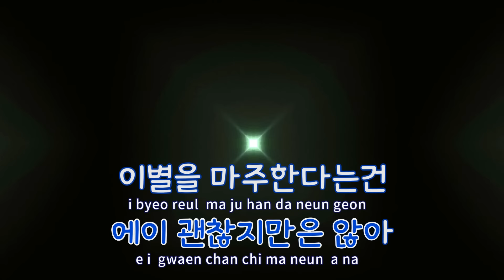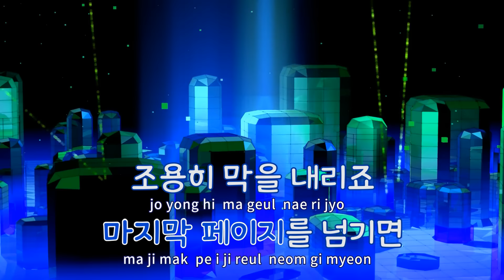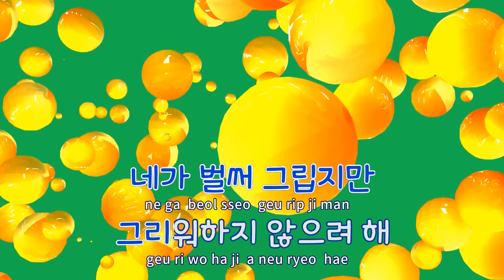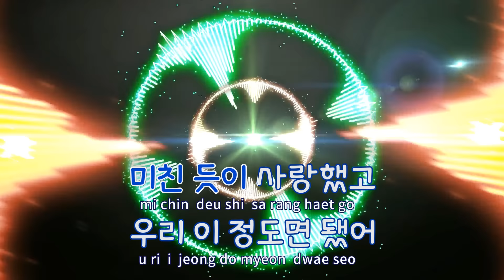[TJ노래방] 사랑을했다(LOVE SCENARIO) - iKON(아이콘) / TJ Karaoke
- 작사(Lyrics) :
- 작곡(Composer) :B.I,MILLENNIUM,승

- 작사(Lyrics) :
- 작곡(Composer) :B.I,MILLENNIUM,이청재"

사랑을했다(LOVE SCENARIO)  --  iKON(아이콘)